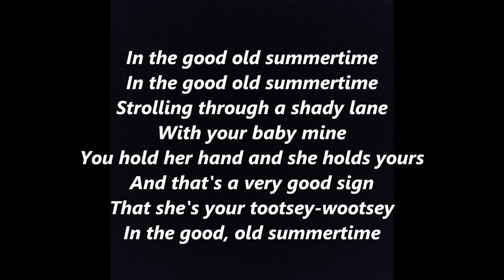IN THE GOOD OLD SUMMERTIME words lyrics text trending Barbershop twenties sing along song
In the Good Old Summertime words lyrics text trending barbershop quartet sing along song.
In the good old summertime
Strolling through a shady lane
With your baby mine
You hold her hand and she holds yours
And that's a very good sign
That she's your tootsey-wootsey